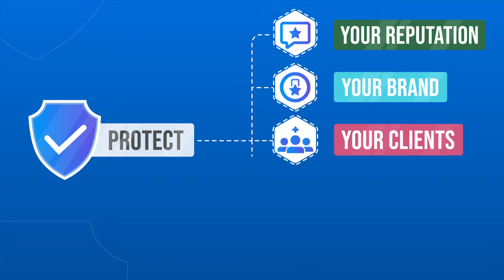How to Use Online Reputation & Social Media Background Screening To Avoid Hiring Mistakes | Neotas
Online Reputation & Social Media Background Screening Made Simple & Effective with Neotas

Online Reputation Screening helps screen an individual's attitude, as well as aptitude for their role. It is a critical tool in employment screening to identify potential difficult or dangerous behaviours that would not be displayed on a CV or during traditional background checks.

Neotas' incredible AI-powered technology is able to scan thousands of posts from hundred of online platforms in minutes, reporting on role-related risks only.

The reports outline clear behavioural risks such as violence, discrimination and illegal activities, which will help organisations avoid costly hiring decisions.

Effective screening can and will protect a business' reputation, brand, clients, employees and IP.

*ABOUT NEOTAS:*

Neotas is an enhanced due diligence company based out of London, UK. The Neotas Platform enables the user to Interrogate global risk databases, social media, surface and deep web – all in one place. An advanced Due Diligence Platform that leverages AI to join the dots between Corporate Records, Adverse Media and Open Source Intelligence (OSINT).

Revolutionize your due diligence with Neotas! Uncover hidden risks, save time, and get concise, accurate reports with ongoing monitoring.

📌 Neotas, 3rd Floor, 86-90 Paul Street, London, United Kingdom, EC2A 4NE

media monitoring, third party risk, tprm, compliance management, investment risk management, esg due diligence, customer due diligence, corporate due diligence, OSINT
Forensic Investigation, Financial Intelligence, Third Party Risk Management, Social Media Screening, due diligence, employee screening, neotas, london, united kingdom, uk